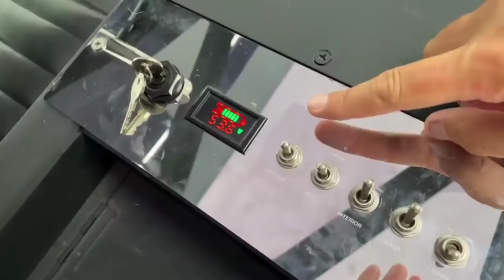কেমন গাড়ি এটা 😮 এমন ১০ গাড়ি অবাক হবেন আপনিও Unusual car